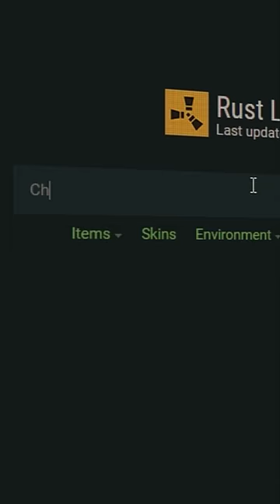Rust Devs made my Base Invincible..